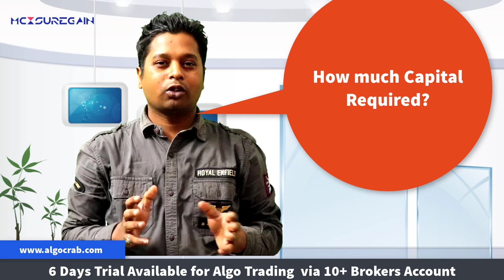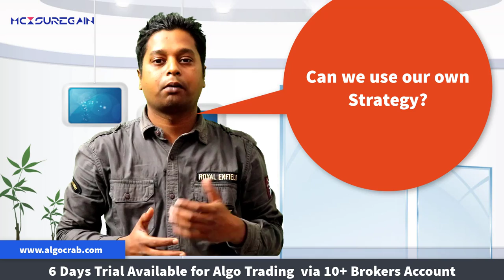अलगो ट्रेडिंग के बारे में सबसे ज्यादा पूछे जाने वाले सवाल | Top 5 FAQS about the Algo Trading